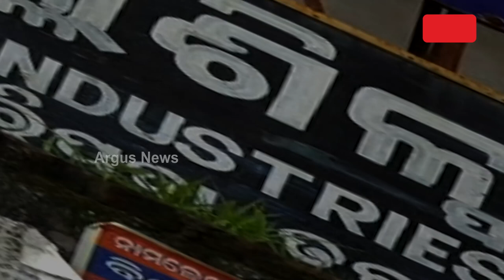Industry Set Up In Mayurbhanj Yet To Be Done, Odisha Govt's Promises Remains Only In Pen And Paper